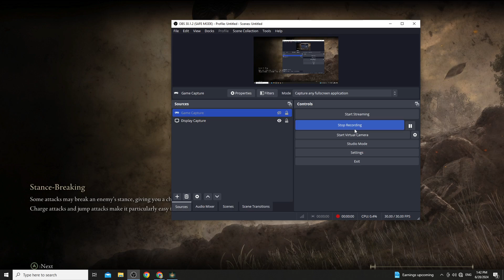Elden Ring Shadow of the Erdtree Leda Fight